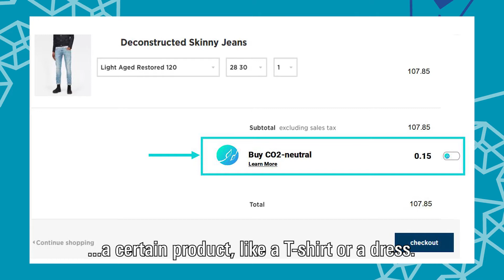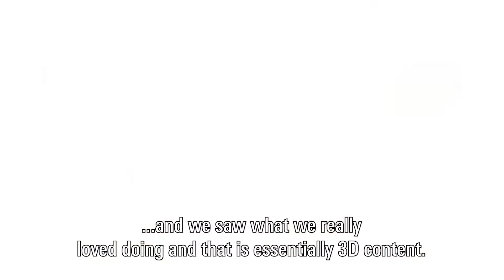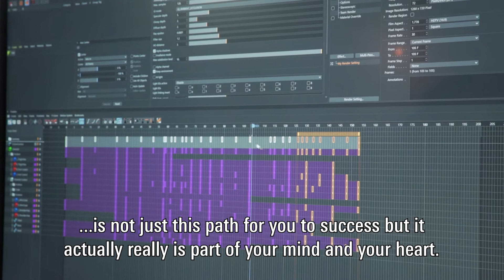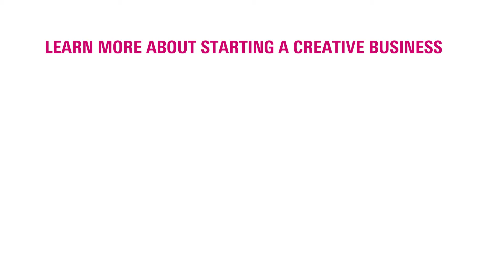Entrepreneurship at Creative Technology and Interaction Technology.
Kasia Zalewska teaches high tech entrepreneurship at Creative Technology and Interaction Technology. At CreaTe and iTech you have fun with technology, but you also want to create impact. With the entrepreneurship courses we teach how to run a creative business and reach you tools that help you start your own business, such as lean-startup and rapid prototyping. TinyGiants and Impulse tell how Creative Technology helped them to start up their own business.